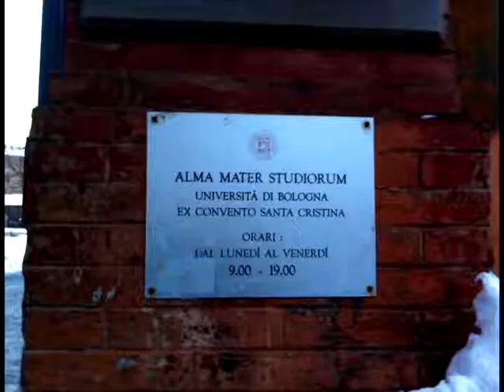Super Bowl In Italy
I recount watching the Super Bowl outside of the US and give y'all a glimpse into an Italian classroom as classes start up for me. Enjoy!

Next week I'll be giving an in depth tour of my street and the surrounding neighborhood and comparing it to my hometown, Kingwood.
Post any requests or thoughts in the comments section!